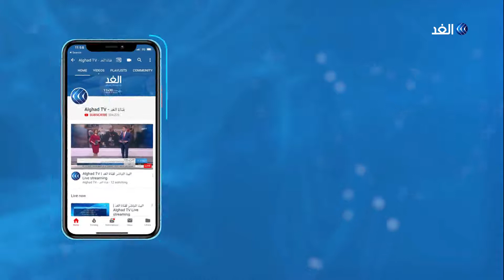نابلس | الشتاء يزيد من معاناة أهالي مخيم بلاطة الأكبر في الضفة الغربية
يعيش اللاجئون_الفلسطينيون في مخيمات اللجوء واقعاً معقداً في ظروف المعاناة المتزايدة في ظل تردي الاوضاع الاقتصادية والمعيشية. وخلال فصل_الشتاء وما تشهده الأراضي الفلسطينية من أحوال جوية متقلبة فإن البرد القارص تربص بالمخيمات الفلسطينية لتتضاعف بذلك معاناة العيش داخلها... المزيد من التفاصيل عبر التقرير المصور لمراسل الغد من نابلس، خالد بدير، عبر الفقرة الإخبارية.